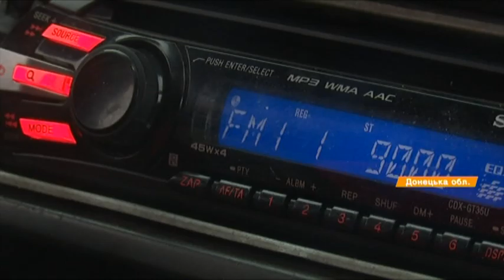В "ЛДНР" включают украинское радио